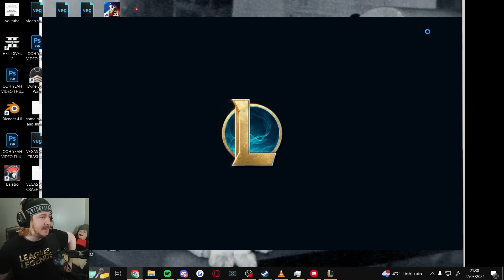IT'S TIME, CRUSH THEM「ℂℍ𝕆𝕆-ℂℍ𝕆𝕆 𝕋ℝ𝔸𝕀ℕ」